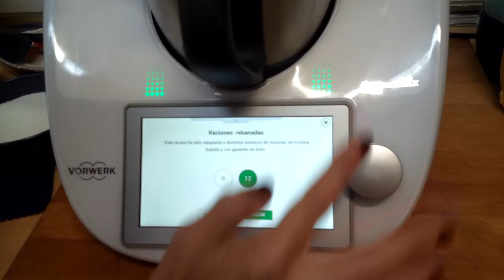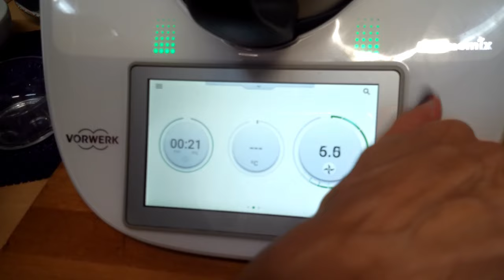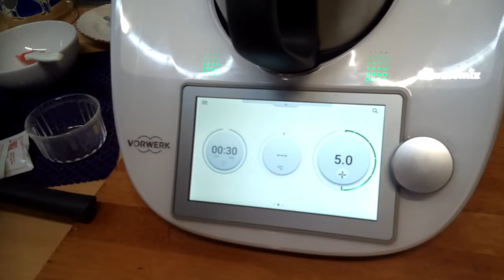Bizcocho de limon en thermomix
Aquí os dejo una nueva receta de bizcocho,el de limón.
Y además en el minuto 0:29 os cuento como podeis cambiar el número de raciones en algunas recetas.
Lo sabias???
Ingredientes:
14 - 16 tiras de piel de limón
300 g de azúcar
260 g de harina de repostería
1 cucharada de levadura química en polvo (15 g)
70 g de maicena
170 g de aceite de girasol (y un poco más para engrasar el molde)
80 g de zumo de limón
4 huevos
170 g de leche
30 g de azúcar glas para espolvorear
1 molde de 22/24 cm de diametro.

paratodalafamilia niños de un solo bocado#detalle para regalar